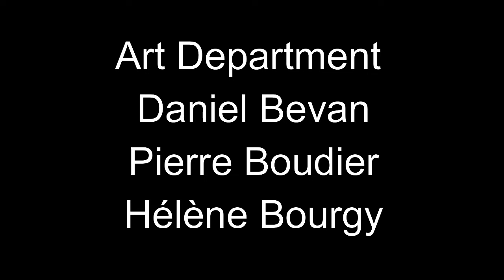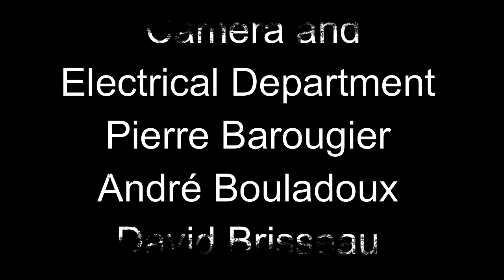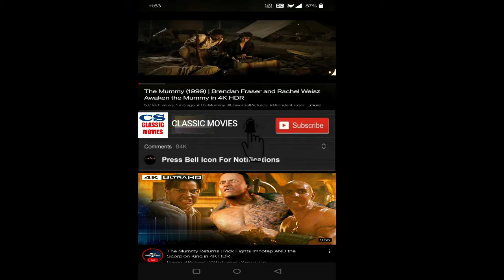French Kiss 1995 Movie || Meg Ryan, Kevin Kline, Timothy Hutton || French Kiss Movie Full FactReview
French Kiss 1995 Movie || Meg Ryan, Kevin Kline, Timothy Hutton || French Kiss Movie Full Facts Review

French Kiss is a 1995 romantic comedy film directed by Lawrence Kasdan and starring Meg Ryan and Kevin Kline. Written by Adam Brooks, the film is about a woman who flies to France to confront her straying fiancé and gets into trouble when the charming crook seated next to her uses her to smuggle a stolen diamond necklace. French Kiss was filmed on location in Paris, the Provence-Alpes-Côte d'Azur région of southeastern France, and Cannes.